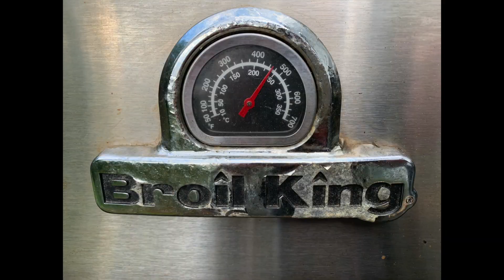Basics: Pizza auf dem Gasgrill - Ingo BBQ Folge 4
In diesem Video geht es nicht um die Pizza und dessen Belag, sondern um die Zubereitung auf dem Gasgrill. Ich gebe hier sehr viele Tips aus eigener langjähriger Erfahrung.
Trotzdem hier Rezepte für den Teig und die Tomatensauce (für 3-4 Pizzen):
Pizzateig
- 300g Mehl
- 140ml lauwarmes Wasser
- 25ml Mehl
- 1 Packung Trockenhefe (oder 5g Hefe)
- 4 EL Olivenöl
- Salz

Sauce
- 3-4 Rispentomaten
- 1 mittelgroße rote Zwiebel
- 1 Knoblauchzehe
- 200 ml passierte Tomaten
- 2 EL Tomatenmark
- Thymian, Rosmarin, Salz, Pfeffer
- das Ganze kurz grob pürieren

Freue mich über jeden Kommentar und werde diesen auch zeitnah bearbeiten.

Meine Ausstattung / Zubehör:

Grills:
Broil King Monarch 390 (Folge 1 – 43)*
Santos S401
Napoleon Travel Q*

Zubehör:
Broil King Grillhandschuhe*
Broil King Doppelspiess-Set*
Napoleon Fleischthermometer*
SANTOS Premium Grillbesteck XL*
Santos Smokerbox*
Barbeque Spray*
Santos Dutch Oven 12 QT“*
Sabatier Santoku Messer*
Butcher Papier*

Reinigung:
FUSL Fett und Schmutz Löser*
VINDOR Stahlschwämme*
Santos Grillbürste*
Santos Grillbürste 3-seitig*

Technik:
Heorryn Photography Studio LED-Beleuchtungsset*
Rode smartLav + Lavalier Mikrofon*
Rode SC1-Kabel Verlängerung*
Belkin Rockstar 3,5-mm-Audio- und Ladeadapter*

*Alle mit einem Sternchen markierten Artikel kannst Du über den Amazon-Link beziehen und unterstützt so meinen Kanal.

Music courtesy by DynaMIC-Sound-Productions